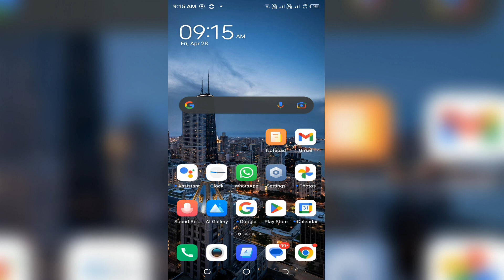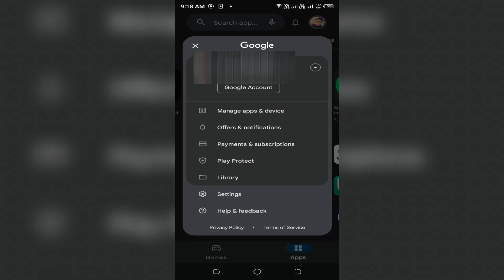How to Create Unlimited Gmail Accounts Without Any Phone No in 2023 | Technical Hamza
8GB Ram
1 GB Graphics Card (AMD Radeon R5-240)
500GB Hard Disk